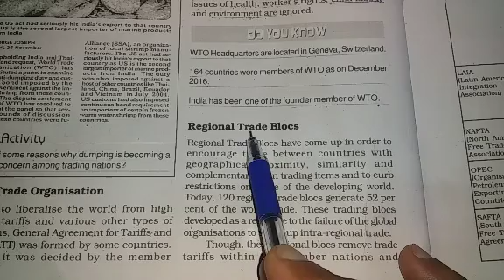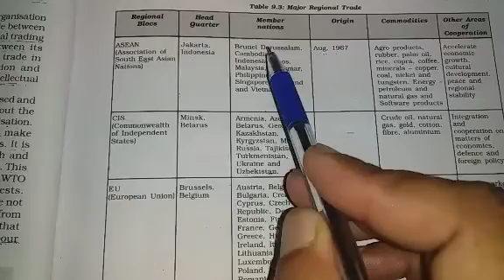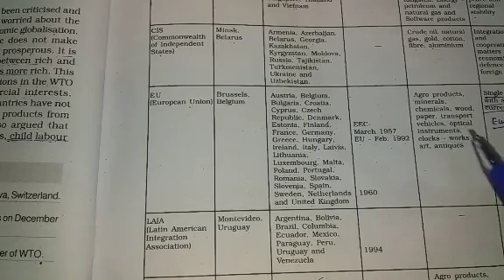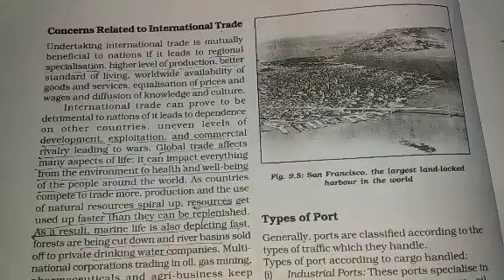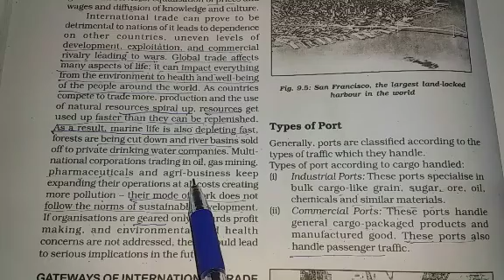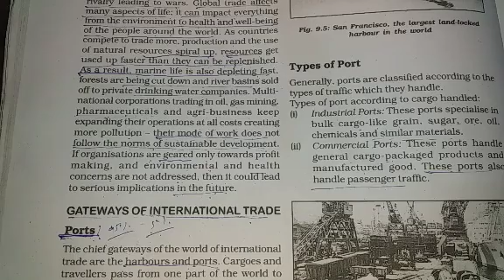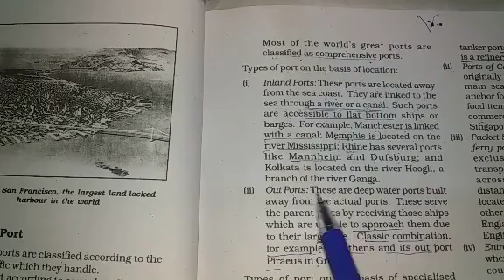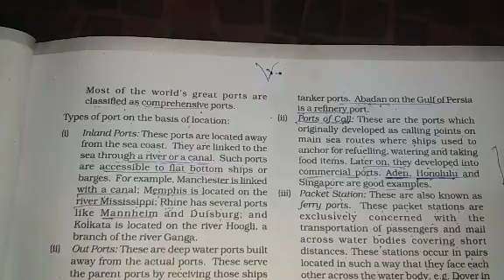International Trade ch -9 by Mahender Singh